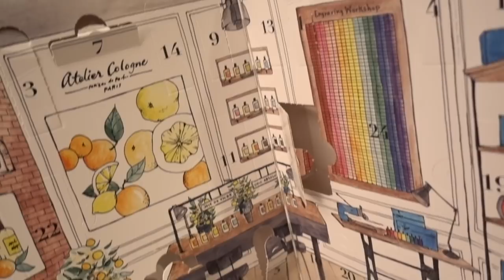Vlogmas: Day 8 (Night to Myself to Celebrate)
On Vlogmas day 8 I have the evening to myself. After a successful week at work I celebrated by relaxing and making the most. I hope you enjoy sweet friends!

FOLLLOW ME!